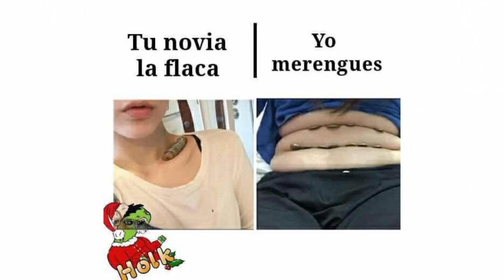Tu novio VS yo merengues / Memes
Tu novi VS yo merengues / Memes